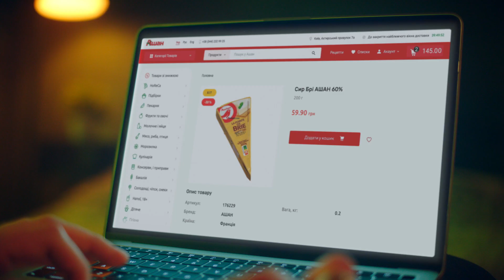Хамон власний імпорт АШАН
Камон! Замовляйте хамон зі знижкою! 🥓
Власний імпорт АШАН - те, що треба 🙌